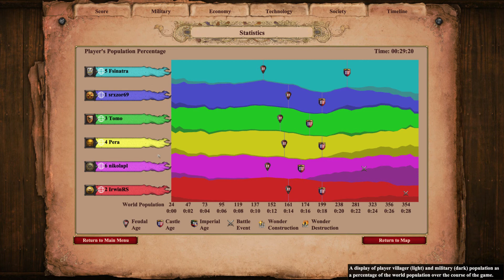CHAMPIONS SILVER LEAGUE 3v3 (Big Freeze)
Komentirali: Getafix i Athenaeis